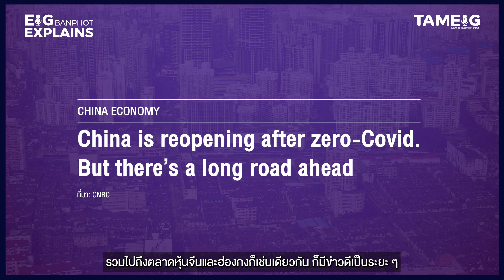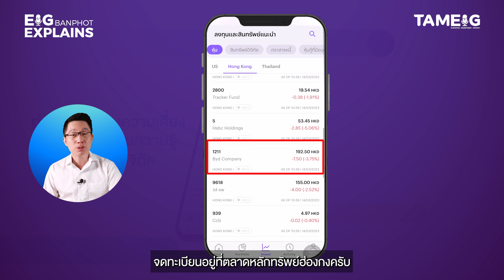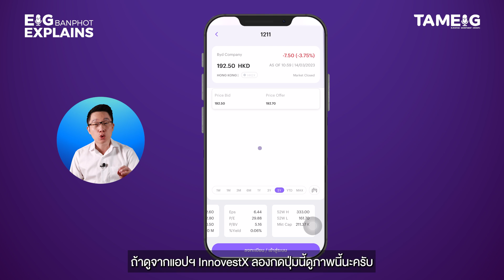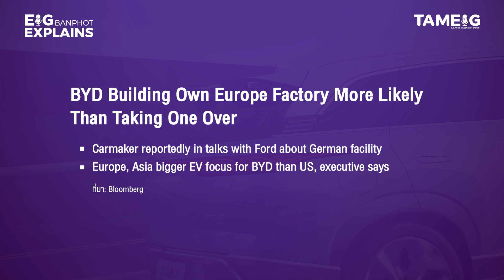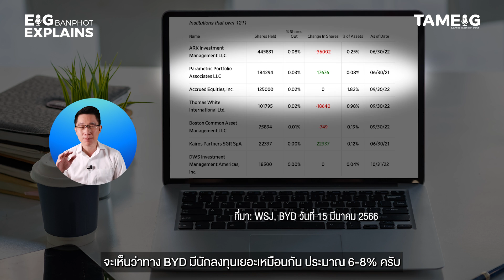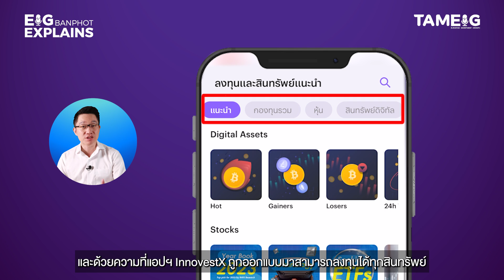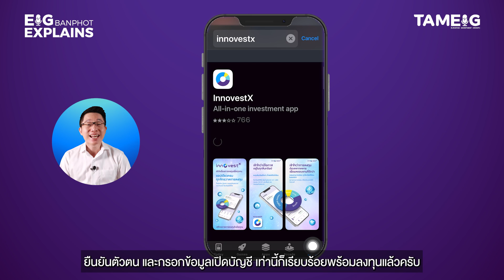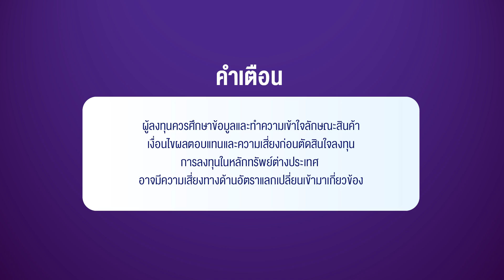รู้จัก CANSLIM กลยุทธ์เลือกหุ้นต่างประเทศกับกรณีศึกษาหุ้น BYD | EIG Ep.45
หุ้นต่างประเทศ รู้จัก CANSLIM กลยุทธ์เลือกหุ้น ต่างประเทศกับกรณีศึกษาหุ้น BYD⁣⁣
ปีที่แล้วเป็นปีที่ตลาดหุ้นต่างประเทศร่วงลงหนักมาก ในขณะที่หุ้นไทยเองก็ ให้ผลตอบแทนที่ดีมากสูงเป็นอันดับต้น ๆ ของโลก⁣⁣
แต่ปีนี้เป็นหนังคนละม้วนเลย เริ่มมีแรงขายหนัก ๆ ในหุ้นไทย นักลงทุนต่างชาติเองก็เริ่มขายติดต่อกันหลายสัปดาห์รวมกันมากกว่า 4 หมื่นล้านบาท⁣⁣
ในขณะที่ต่างประเทศแม้จะมีความเสี่ยง แต่หน่วยงานที่เกี่ยวข้องก็พร้อมเข้ามาช่วย ตลาดหุ้นจีนและฮ่องกงก็มีข่าวดีเป็นระยะ ๆ ทำให้ตลาดหุ้นต่างประเทศให้ผลตอบแทนที่ดีกว่าตลาดไทยในปีนี้⁣⁣
นั่นแปลว่า "โอกาสลงทุนในแต่ละประเทศมาไม่พร้อมกัน"⁣⁣
ดังนั้น เราควรใช้กลยุทธ์กระจายความเสี่ยงการลงทุนในหลายสินทรัพย์และหลายประเทศ⁣⁣
ซึ่งถ้าจะเลือกลงทุนหุ้นรายตัว ก็ต้องเลือกให้ดีเพราะการลงทุนต่างประเทศต้องทำการบ้านมากกว่าหุ้นไทย⁣⁣
วันนี้ Eig Banphot Explains ทุกเรื่องที่นักลงทุนต้องรู้⁣⁣
ชวนเพื่อน ๆ นักลงทุนมา ทำความรู้จักกับกลยุทธ์ CANSLIM ที่จะช่วยคัดเลือกหุ้นรายตัว⁣⁣
และช่วยนักลงทุนวิเคราะห์หาโอกาสในการลงทุนในหุ้นต่างประเทศในช่วงที่เต็มไปด้วยความผันผวนกันครับ⁣⁣

⁣⁣พิเศษ โค้งสุดท้าย ! รับดอกเบี้ย USD 2.5% เพียงเก็บเงินไว้ในบัญชีรอลงทุนต่างประเทศ

*อัตราการให้ดอกเบี้ยจะไม่คงที่ ซึ่งเป็นไปตามประกาศดอกเบี้ยของบริษัทฯ กรุณาตรวจสอบเงื่อนไขการประกาศดอกเบี้ยบัญชีเงินฝาก เงินหลักประกันได้ที่เอกสารเกี่ยวข้องเพิ่มเติม ศึกษารายละเอียดเพิ่มเติมได้ที่

ฟีเจอร์ใหม่ ! ตั้งแต่ 1 เมษานี้เป็นต้นไป ทาง InnovestX ได้ออก Feature ใหม่ ชื่อว่า "Wealth Idea" เป็นการรวม Playlist ลงทุนตามธีมให้กับทุกคนได้เลือกลงทุนตามได้⁣⁣
เช่น ธีมหุ้นต่างประเทศมาแรง หรือ ธีมลงทุนตามปู่ Warren⁣⁣
เรียกว่าเป็นไอเดียเริ่มต้นให้ทั้งมือใหม่และมือเก๋า สามารถเริ่มต้นลงทุนได้แบบไม่มีสะดุด⁣⁣
หรือใครที่ยังไม่มีแอปฯ ก็สามารถดาวน์โหลดแอปพลิเคชั่น InnovestX ได้แล้วที่⁣⁣